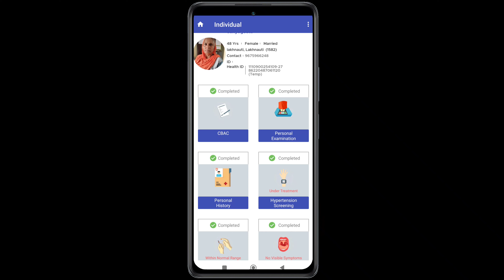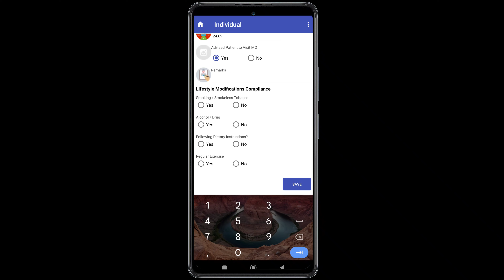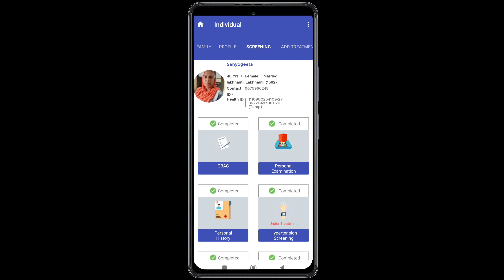Follow up कैसे add करते हैं ? NCD Application में||CHO||ANM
How to add follow up on NCD application ,full vedio

Hey guys ! I am here with you a very informative vedio about NCD application follow up and treatment upload under treatment entry